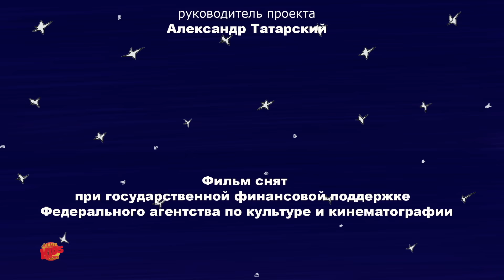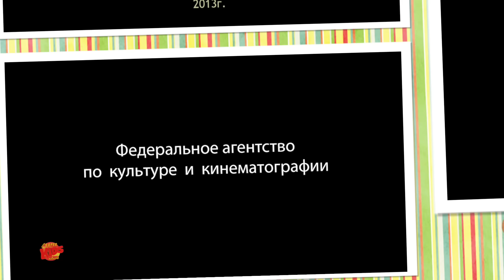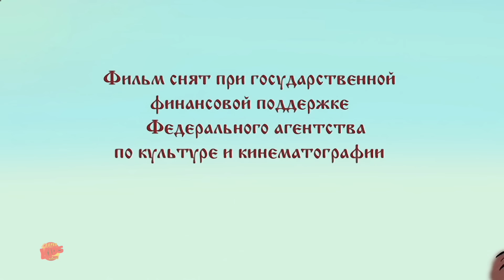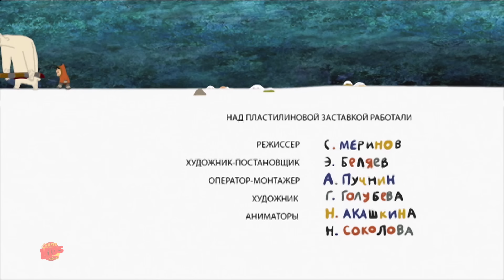Acerca de Stepan el Herrero Cuentos en Español para Niños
El canal de Youtube 'Super Kids Network Español' te ofrece una recopilación de todos los capítulos de la nueva serie de dibujos animados "Montaña de Gemas".